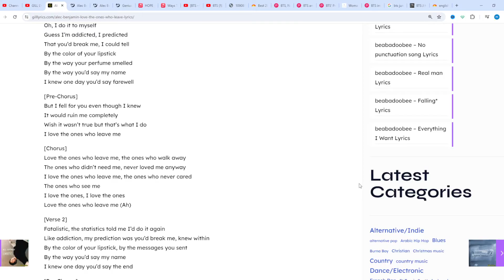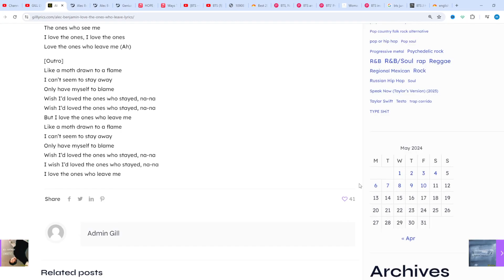Alec Benjamin – Love The Ones Who Leave Lyrics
Love The Ones Who Leave Lyrics
[Verse 1]
It’s sadistic, masochistic
Oh, I do it to myself
Guess I’m addicted, I predicted
That you’d break me, I could tell
By the color of your lipstick
By the way your perfume smelled
By the way you’d say my name
I knew one day you’d say farewell

[Pre-Chorus]
But I fell for you even though I knew
It would ruin me completely
Wish it wasn’t true but that’s what I do
I love the ones who leave me

[Chorus]
Love the ones who leave me, the ones who walk away
Thе ones who didn’t need me, nevеr loved me anyway
I love the ones who leave me, the ones who never cared
The ones who see me
I love the ones, I love the ones
Love the ones who leave me (Ah)

[Verse 2]
Fatalistic, the statistics told me I’d do it again
Like addiction, my prediction was you’d break me, knew within
By the color of your lipstick, by the messages you sent
I knew one day you’d say the end

[Chorus]
The ones who didn’t need me, never loved me anyway

[Outro]
Like a moth drawn to a flame
I can’t seem to stay away
Only have myself to blame
Wish I’d loved the ones who stayed, na-na
But I love the ones who leave me
I wish I’d loved the ones who stayed, na-na